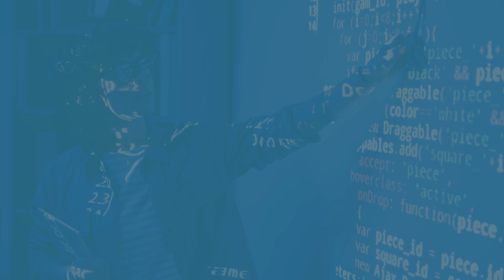KI-Kompetenzen für Lehrkräfte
KI gehört zu den prägendsten Entwicklungen unserer Zeit. Spätestens mit der Einführung von ChatGPT ist Künstliche Intelligenz auch in der Schule angekommen und stellt Lehrkräfte vor einige Herausforderungen. Der souveräne Umgang mit KI ist eine wichtige Zukunftskompetenz. Mit und über KI zu lernen gehört deswegen auch in die Schule. Doch wie sollen Lehrerinnen und Lehrer solche Themen unterrichten, wenn digitale und KI-Kompetenzen in ihrer Ausbildung nicht vermittelt wurden?

Für Lehrerinnen und Lehrer, die sich zum Thema KI in der Schule fortbilden möchten, hat der KI-Campus spezielle Online-Kurse entwickelt. In diesem Video erklärt Sophie Plötz (@KICampus ), wie Lehrkräfte konkret von den Angeboten des KI-Campus profitieren können.

Kapitel
0:00 Intro
0:27 Welche KI-Kompetenzen sind für Lehrkräfte relevant und warum?
02:29 Erreicht der KI-Campus genügend Lehrkräfte?
03:46 Was fordert die Lehrkräfte in puncto KI noch heraus?
05:39 Wie helfen die Angebote des KI-Campus weiter?

Interview und Produktion: Corina Niebuhr, Webclip Medien Berlin